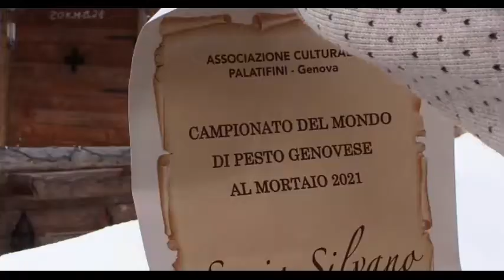Il pesto più alto del mondo